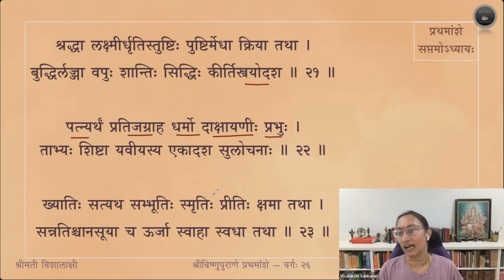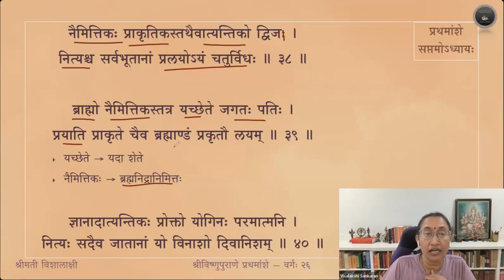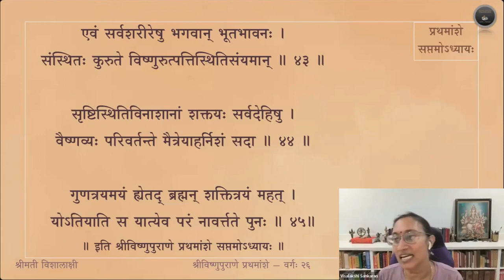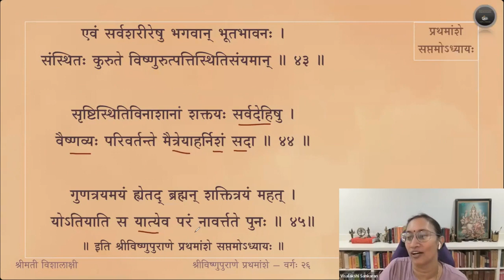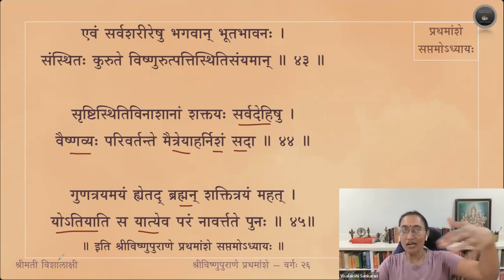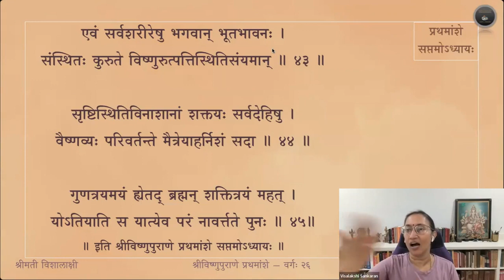Vishnupurana (English) — Amsa 1 — Adhyaya 7 — Slokas 19-45 — Session 26